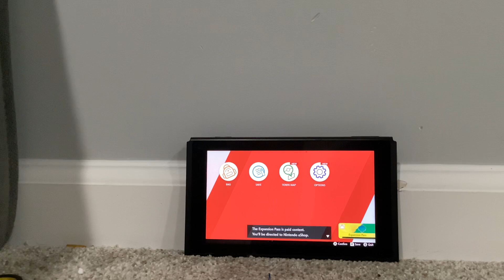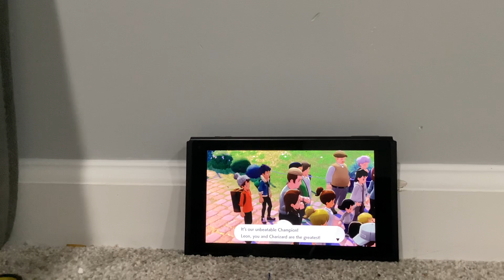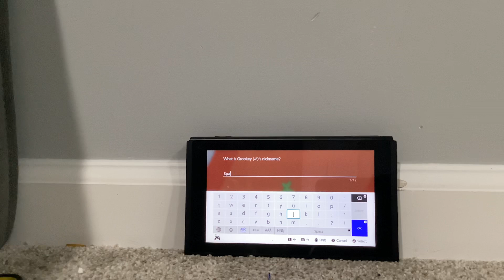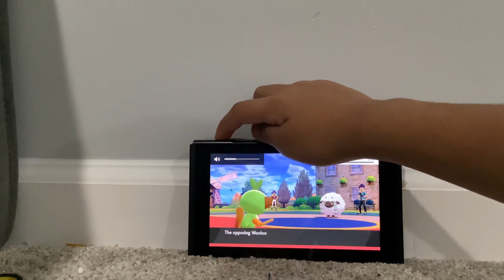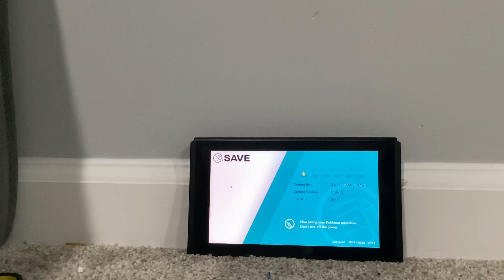Weird Start…? Maybe a nuzlock episode one of Pokémon shield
I have nothing to say. I just said something.